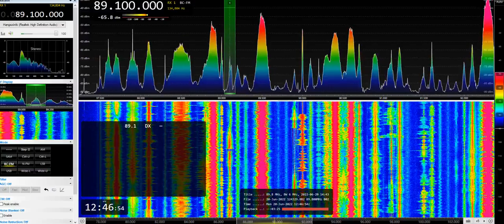[Sporadic-E] Al-Sahiya FM on 89.1 MHz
ID at 00:12
TX: Tripoli, Libya
QTH: Székesfehérvár, Hungary